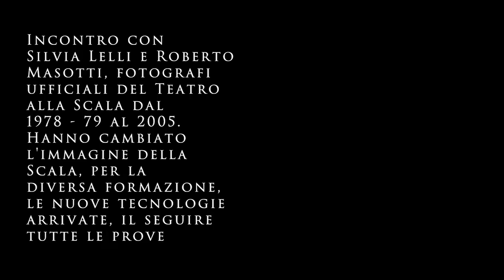04.Lelli Masotti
Architetti, fotografi, uniti in matrimonio, hanno seguito fin dalla prima giovinezza il rinnovarsi dell’idea, pratica e spettacolo teatrale del nostro tempo. Dal teatro di strada, alle sperimentazioni di musica e voce, a un modo nuovo, etico, di leggere lo spettacolo musicale (opera, ballo, concerto), il mondo del Teatro alla Scala dove sono stati fotografi ufficiali dal 1978-79 al 2005.
Arrivano da altre scelte, lontane da quelle di Strehler, ma quando lo incontrano al lavoro se ne innamorano. Ed ecco l’etica del loro accostarsi a una manifestazione in atto che li ha resi prediletti dagli artisti: creare fiducia reciproca tra chi crea e chi documenta; seguire le prove con continuità e presenza quasi invisibile per non disturbare, e per capire, interpretare attraverso la fotografia e trasmettere il messaggio; rispettare situazioni e possibili tensioni rinunciando a scattare; adeguarsi alle continue mutazioni e conquiste del mezzo fotografico; scoprire e imparare da un grande Maestro segreti anche per il proprio lavoro.